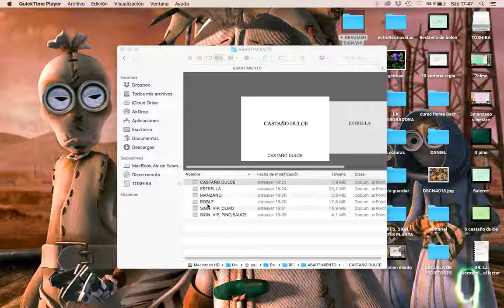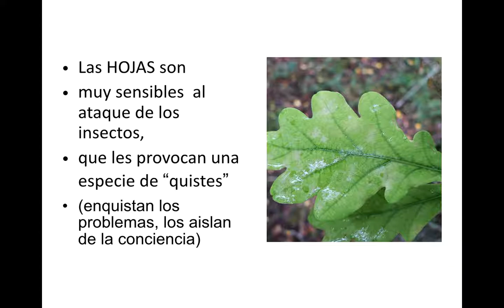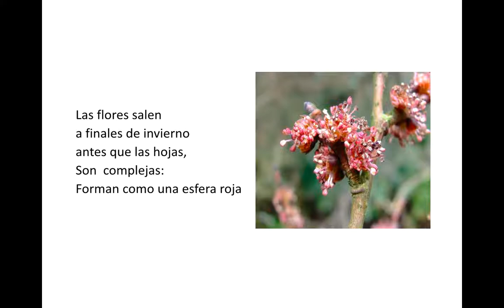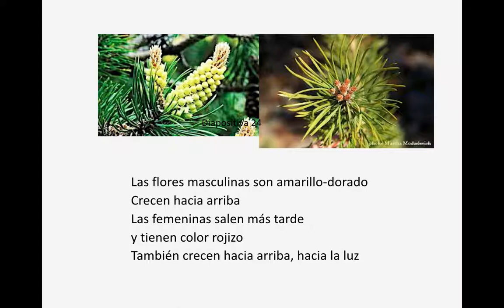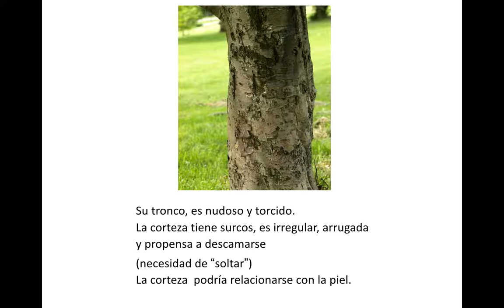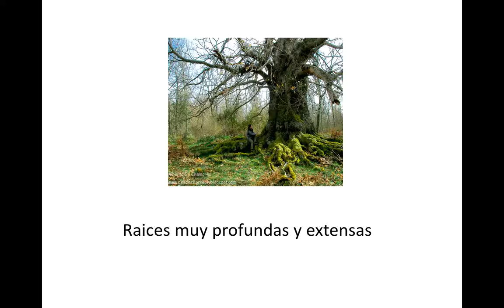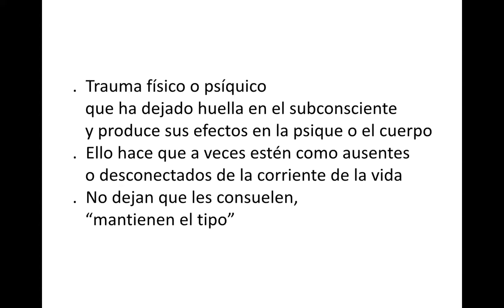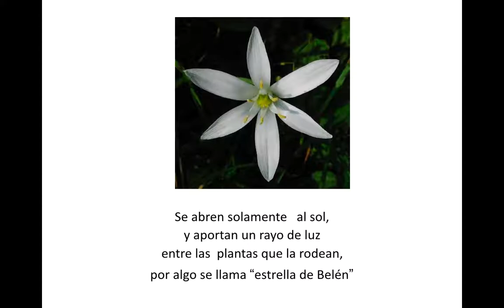Resumen flores abatimiento